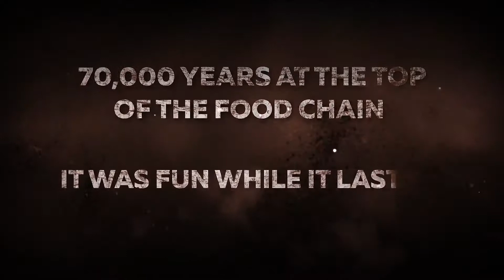✅World War Z Game Reveal Trailer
Watch ✅World War Z Game Reveal Trailer

★★★★★★★★★★★★★★★★★★Also Watch 😊★★★★★★★★★★★★★★★★★